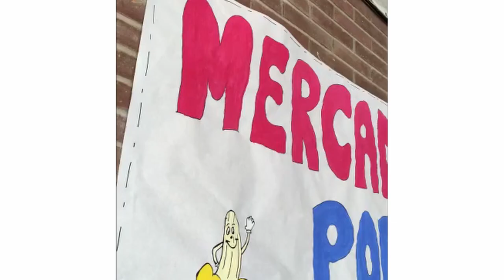Mercadillo Solidario con La Palma. CEIP Fuente del Oro Cuenca. Castilla La Mancha